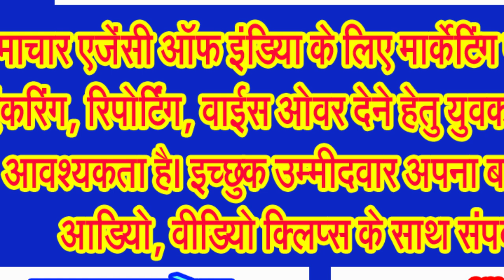आने वाले तीन चार दिन बिगड़ा रह सकता है मौसम का मिज़ाज!